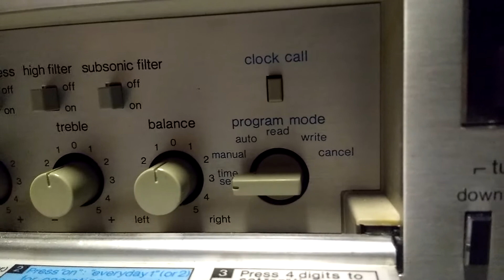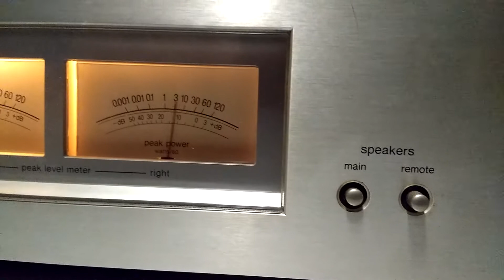TECHNICS Power Amplifier SE-9021 Stereo Tuner Preamplifier ST-K808